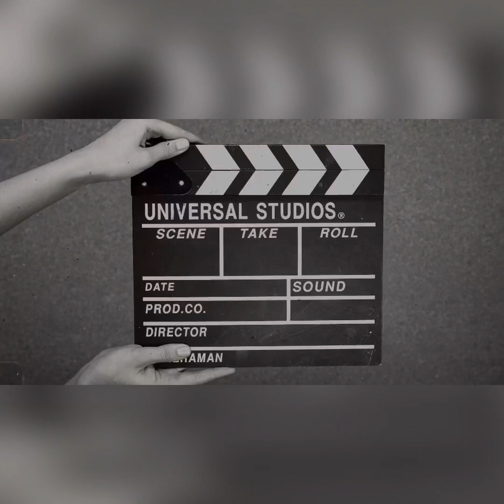Dehradun to Lohaghat travel || fun with Navya🤩🤩vlogs